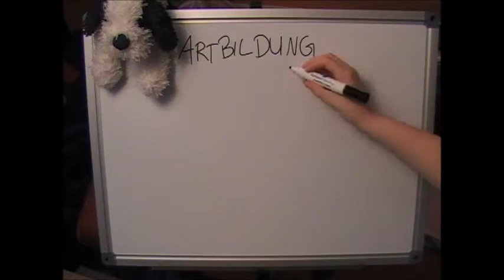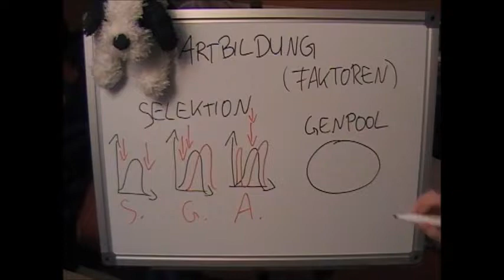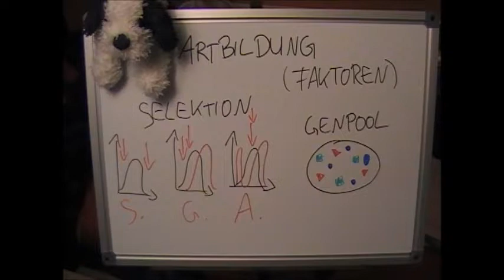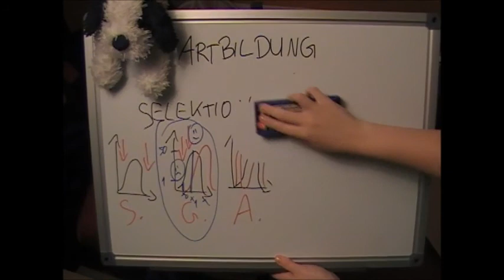Faktoren der Artbildung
Die Artbildung (Speziation; engl. speciation) – das Entstehen neuer biologischer Arten – ist eine der wichtigsten Folgen der Evolution und eine der zentralen Fragen der Evolutionstheorie. Das Gegenstück zur Artbildung ist das Aussterben einer Art.